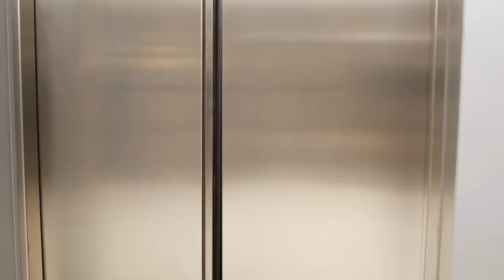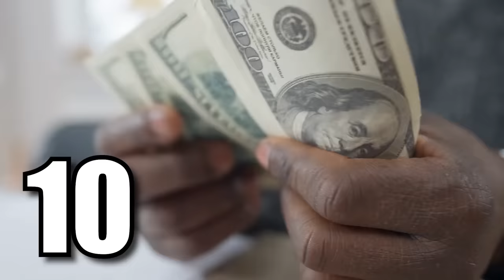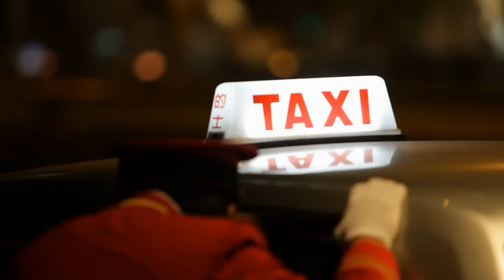ASÍ ES LA VIDA EN COLOMBIA: costumbres, destinos, tradiciones, cosas que no hacer, gente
Conoce Colombia, su geografía, tradiciones, costumbres, lugares a visitar, cómo es su gente y mucho más.